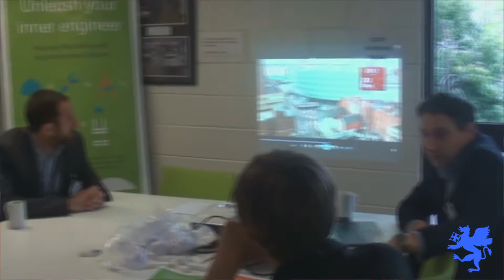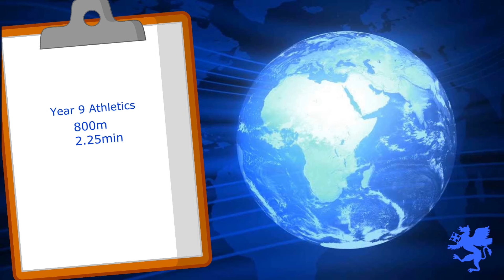June 2016 Rutherford Report | Mark Rutherford School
The June 2016 edition of The Rutherford Report. Recent news from Mark Rutherford School.